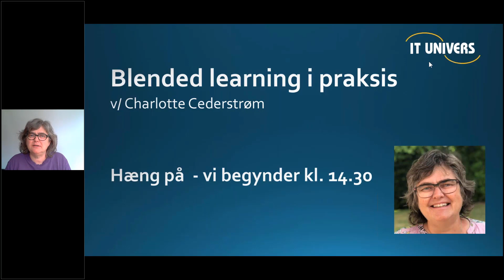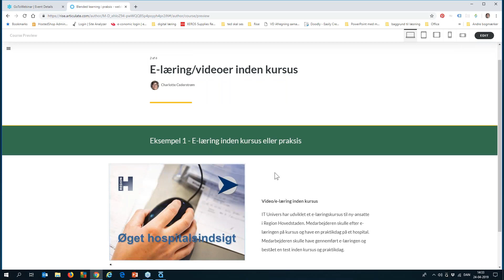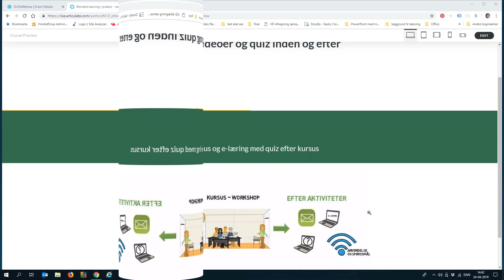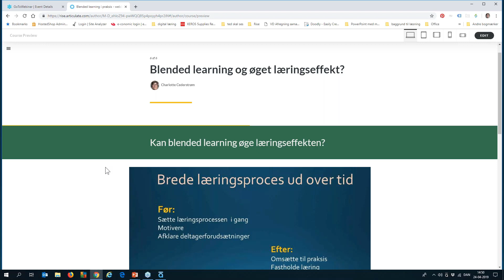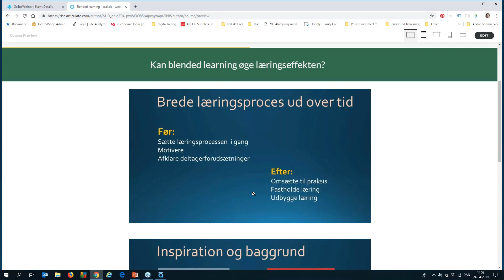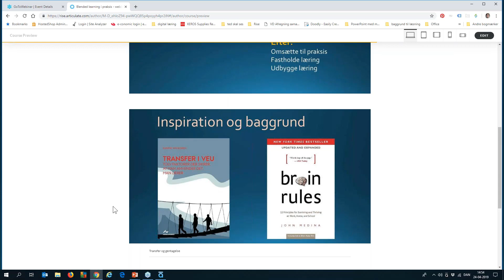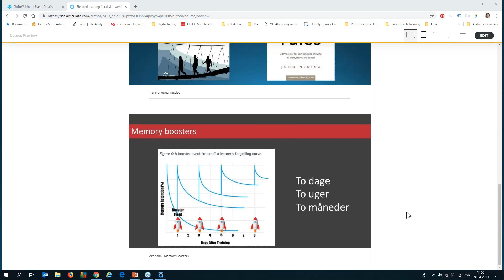Webinar 24 4 2019 Blended learning i praksis IT Univers, Charlotte Cederstrøm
Blended learning i praksis - uddrag fra et webinar fra april 2019 med IT Univers, Charlotte Cederstrøm. Her kan du se fire eksempler på blended learning i praksis - og noget om hvorfor og hvordan blended learning kan øve læringseffekten.